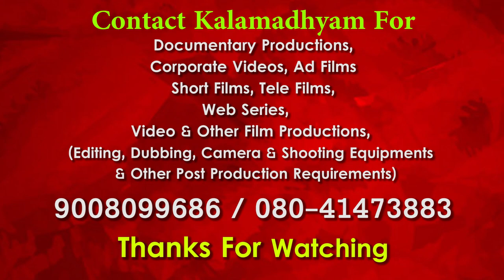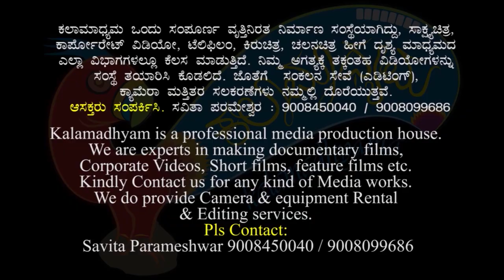ತೇಜಸ್ವಿ ಸಾಹಿತ್ಯದ ವಿಶೇಷತೆ | Poornachandra Darshana Part 100 |Poornachandra Tejaswi| Parameshwar